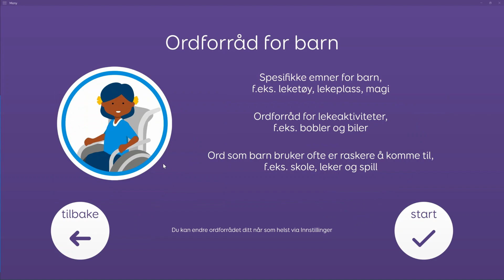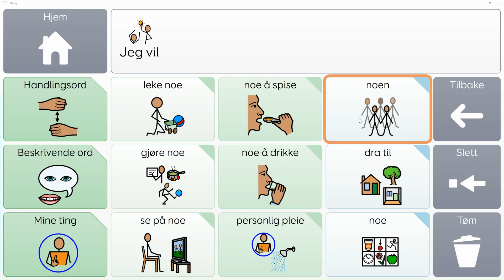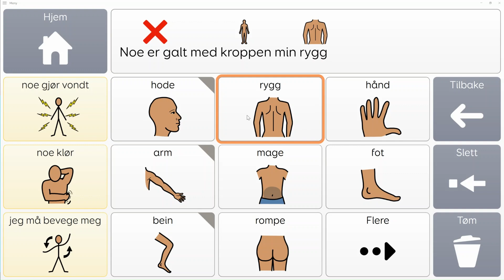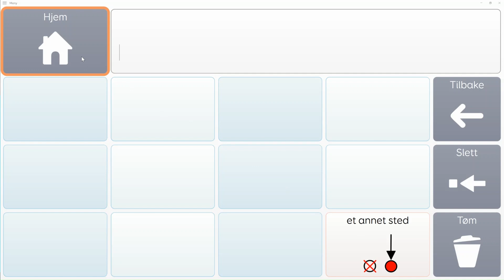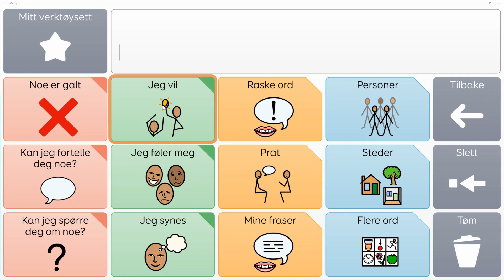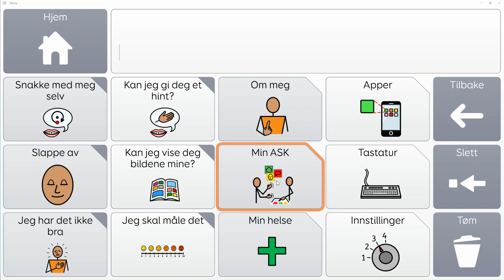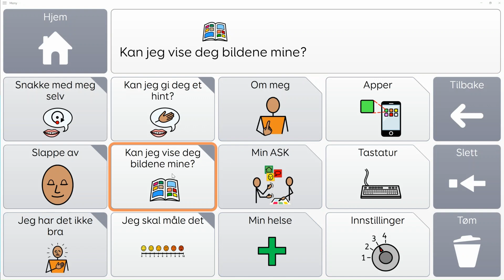2Voco Chat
Innføring i Grid oppsett